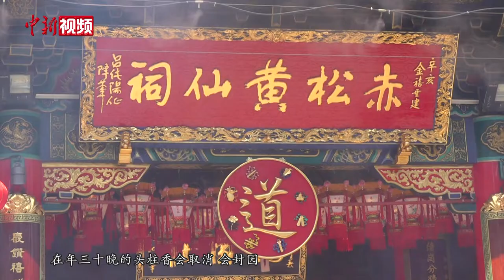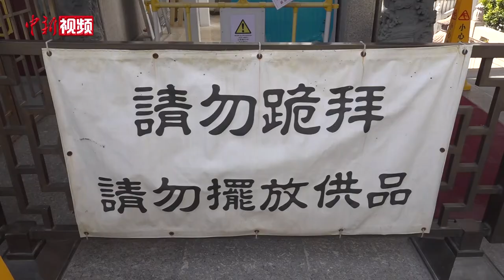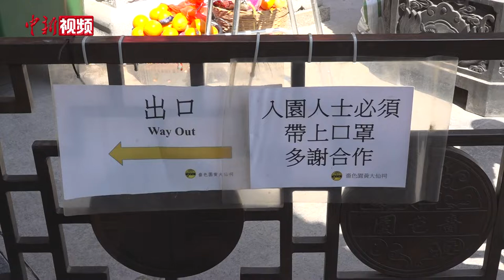香港黄大仙祠取消年三十晚头香 限流登记强化防疫措施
除夕将至，在新春到来之际到庙宇参拜上头香已成为不少香港民众的传统习俗。作为香港最著名的庙宇之一，位于香港九龙的啬色园黄大仙祠每年除夕都会迎来大批民众。由于近期香港疫情严峻，为保障入祠民众安全并配合特区政府防疫措施，2月1日，黄大仙祠在新春招待会上宣布，年三十头香将不对公众开放。